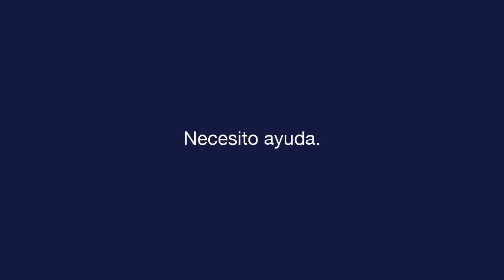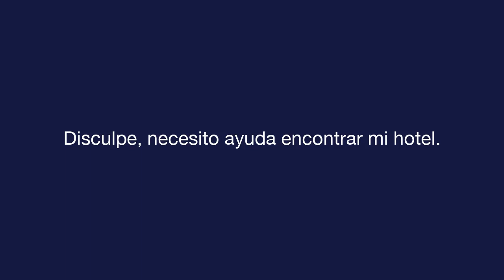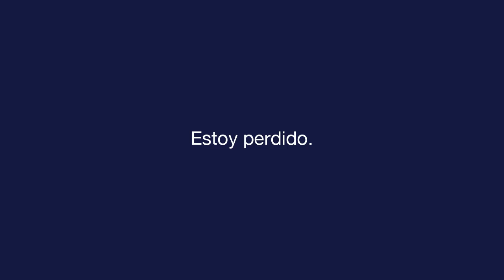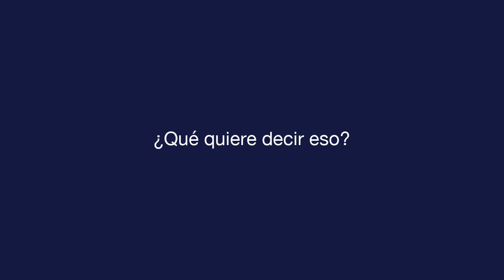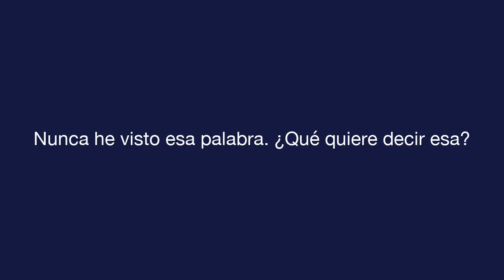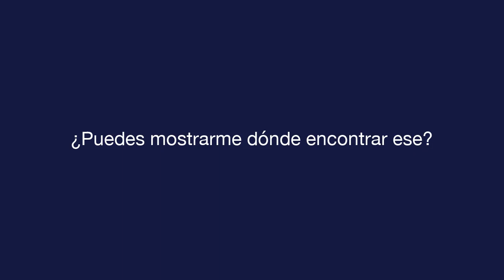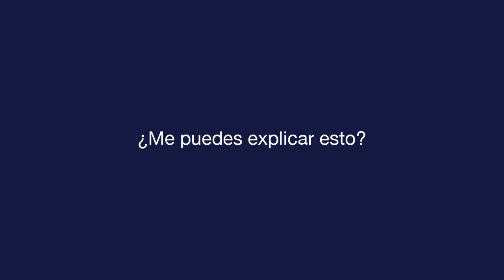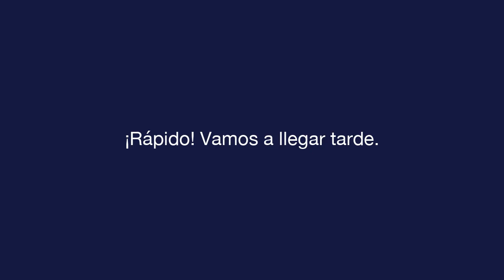दैनिक स्पेनिश - पाठ 4 - Asking for Help - मूलपाठ